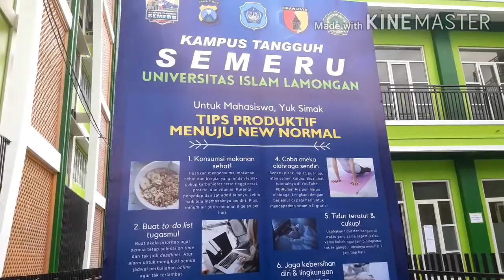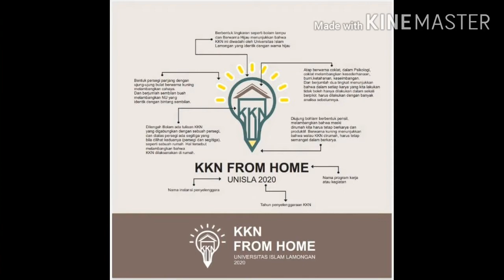TATA CARA PENGAMBILAN LOGISTIK KKN DR UNISLA 2020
Tetap perhatikan dan patuhi protokol Pencegahan COVID 19